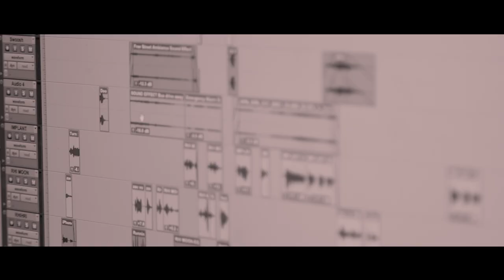Graduate Diploma in Radio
“Radio and podcasting are really about making connections. Connections to content and connections to audience.” – Fyona Smith, AFTRS Head of Radio

Launch your career with the Graduate Diploma in Radio (full-time and part-time) at Australia's top broadcast school.

APPLICATIONS FOR THE 2021 INTAKE ARE OPEN.